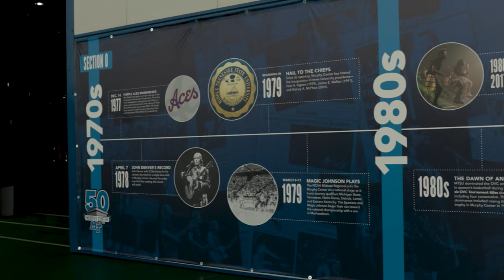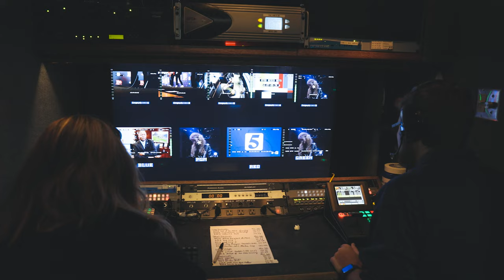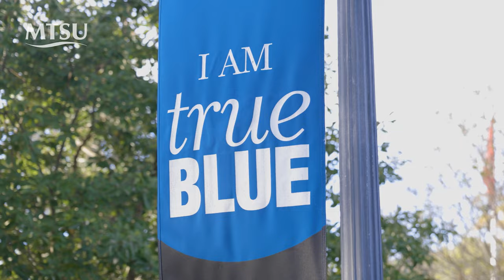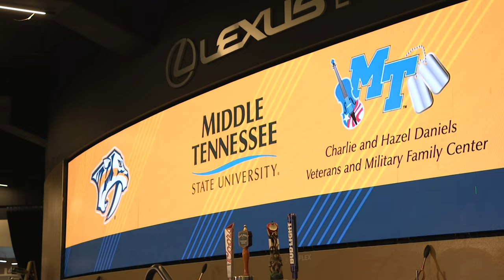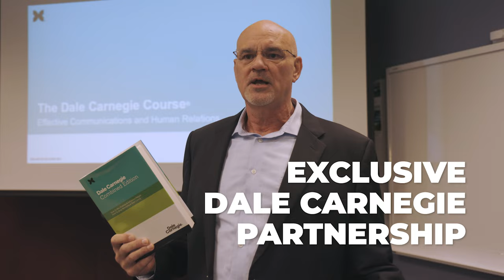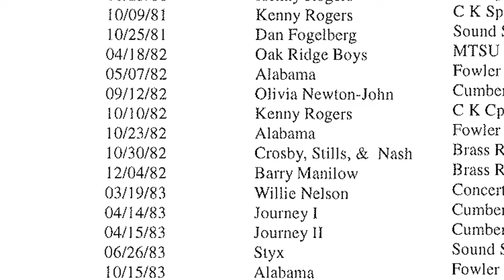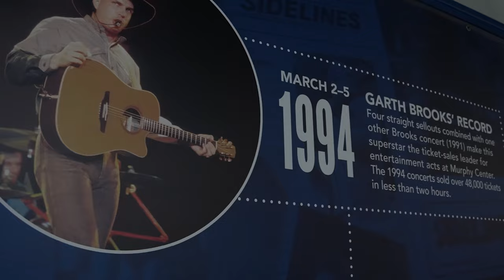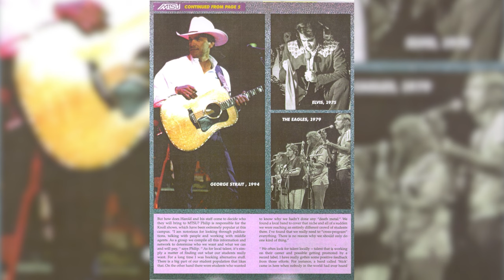MTSU "Out of the Blue" | January 2023 (Full Episode)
At the start of the new year, "Out of the Blue"celebrates the iconic Murphy Center, aka the Glass House, which is celebrating its 50th anniversary. We are looking back at its history and looking forward to the next 50 years.

0:00 • Episode Intro
0:56 • "The Judds Final Concert" Red Carpet event
09:39 • Improvements to Murphy Center glass
16:43 • History of Murphy Center Documentary